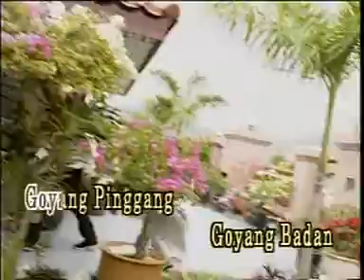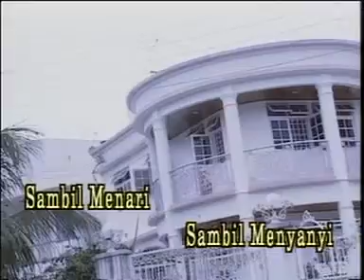HORE HORE SAMBA - R.AZMI (ANNUAR B)